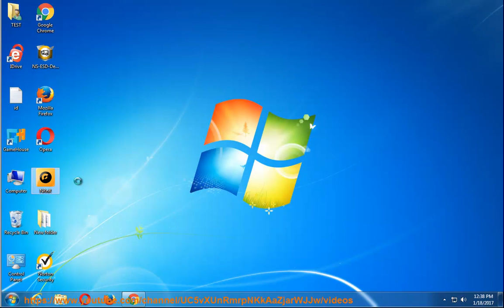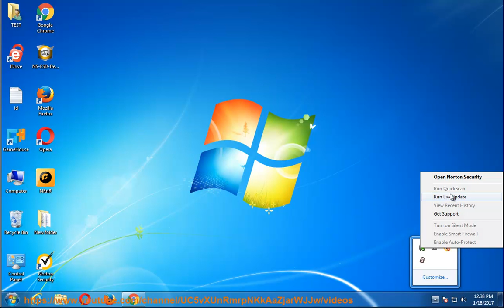Fix Unspecified Error when running a Norton product for Windows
This demo helps fix Unspecified Error while trying to run yr Norton product for Windows effectively. Learn more?